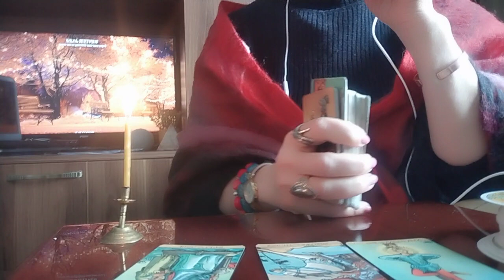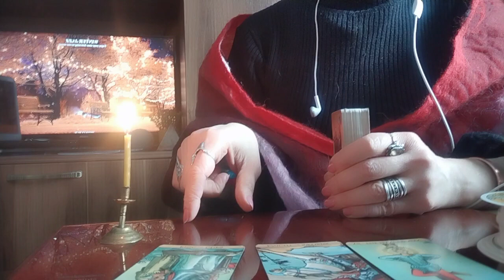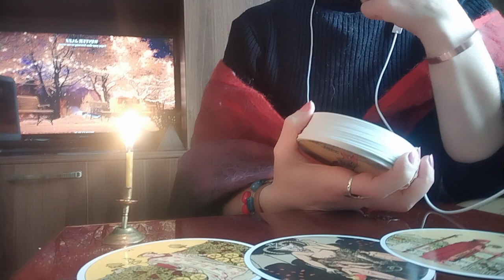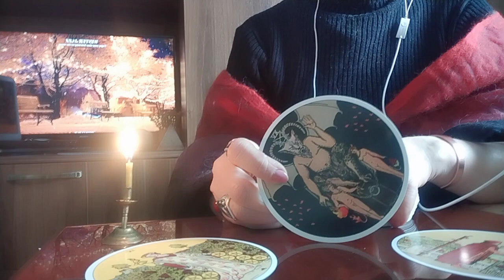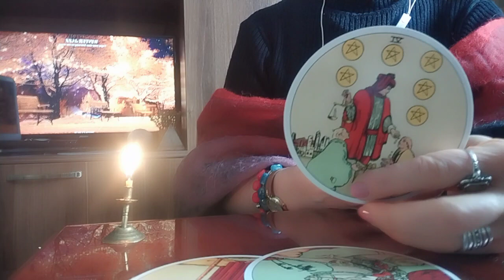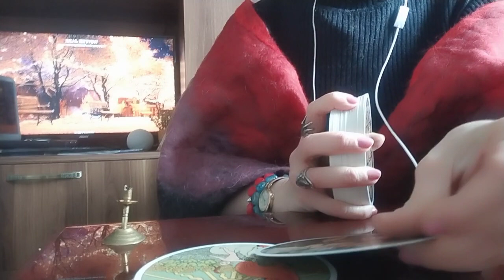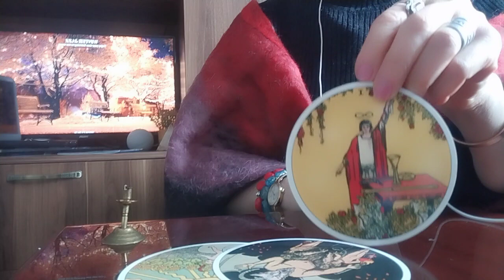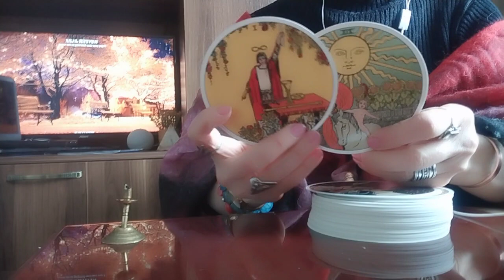რა წერია თქვენს ბედისწერის წიგნში?/რა იყო და რა იქნება?/რას გვეუბნებიან კარტები?👍✨😘🥰✨